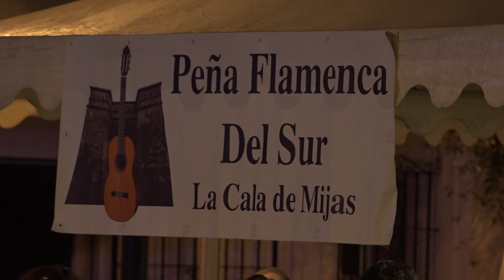XXII FESTIVAL FLAMENCO TORREÓN DEL CANTE